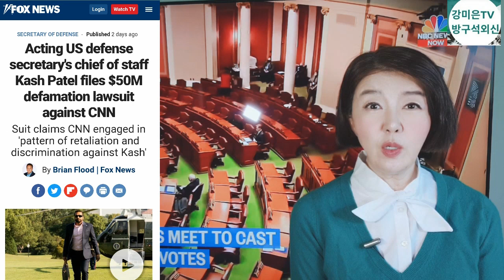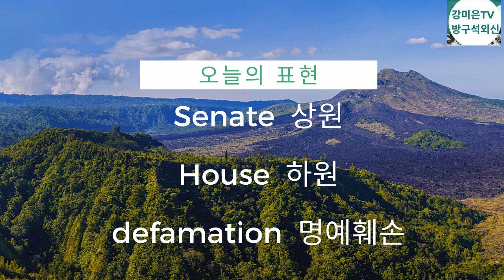숨가쁘게 일어나는 일들! [강미은TV 방구석외신]